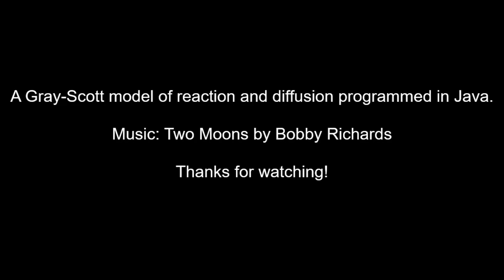Mystic Colors abstract liquid visualization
As you’ve probably seen in my descriptions by now, this is some output from a program I made to simulate chemical reactions.  I tweaked the output a bit, and I think this one has some...mystic-appearing colors! 🙂

If you'd like to read up about the Gray-Scott model, there are many great online resources and channels, including

Katharina Käfer and Mirjam Schulz (students of Professor Gros) project ), including an interactive demo!
Xenophorasp’s YouTube channel ) and others, which include many mind-blowing simulations!